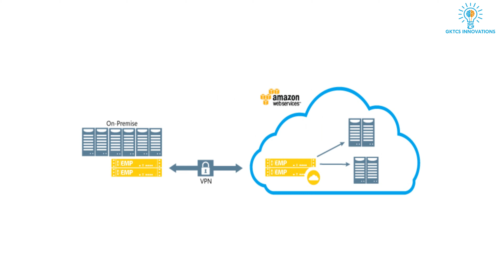What is Cloud Computing?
1) What is Cloud Computing?
2) Why do we need Cloud Computing?
3) What are the types of cloud computing?
4) What are the types of cloud services?
5) Who are cloud service providers?